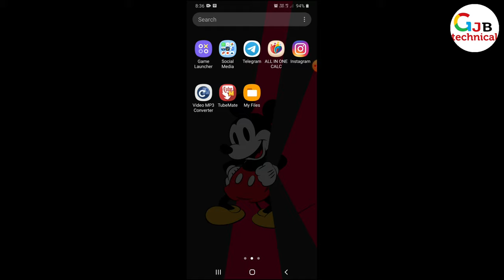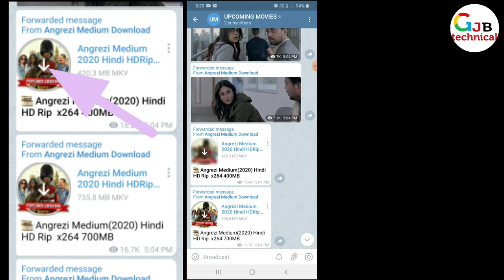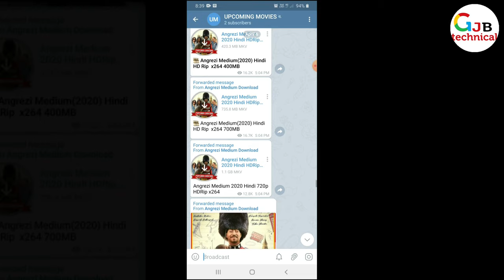How to download Upcoming new movies free In single click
In this video, we are telling you how you can download the upcoming movie 2020 on a single click.
Nai aane vali video kaise download kre free mai , download site , app, drive link, telegram link here.
Download the new upcoming movie angrezi medium full movie free google drive link here

Where can I download movies for free?
Where can I download English movies for free?
How can I download full movies? Where can I download movies for free?
How can I download movies for free on my iPhone?
Where can I download full HD movies for free?
How can I download full movies?
How can I download free HD movies?
download new movies for free
free hd movies direct download
free movies download websites without registration
free hollywood movies download
free movie download sites for mobile
hd movies download
bollywood movies download sites
best site to download bollywood movies in hddownload new movies for free
hd movies download
best site to download bollywood movies in hd
movie download site, app,
 site
 hd
 apps
 isaimini
 tamil
 website name
 karne wala app
 link
 filmyzilla
 app hindi
 app free
 apk
 app name
 all site
 app for pc
 app 2020
 site
 hd
 apps
 isaimini
 tamil
 website name
 karne wala app
 link
 filmyzilla
 app hindi
 app free
 apk
 app name
 all site
 app for pc
 app 2020

11 awesome life hacks for plastic bottle you should know | TTN | youtube

                                              THANKS